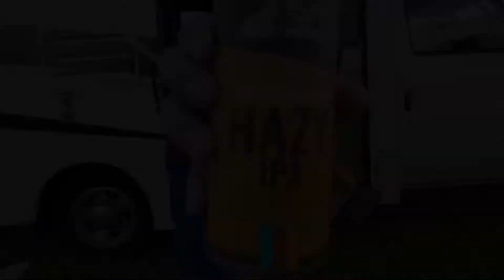Hiking on the Appalachian Trail in Virginia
After hiking all day on the Appalachian Trail in Virginia, we went to Virginia Mountain Vineyards to relax and enjoy a bottle of wine and some Walking Tree Brewery Hazy IPA’s. Hiking in Virginia with the numerous wineries around is why Virginia is for Lovers.